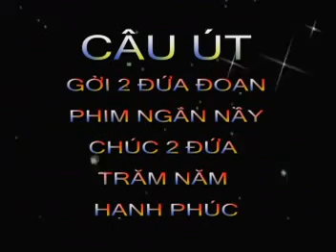damcuoichauhang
cậu gởi cho hằng đoạn phim ngắn này nhé